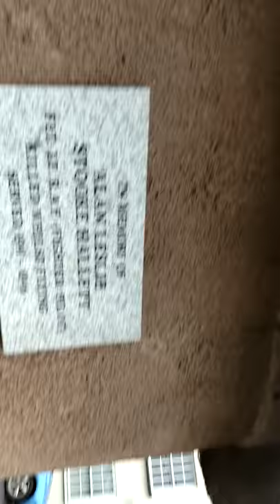Bradninch Devon, UK